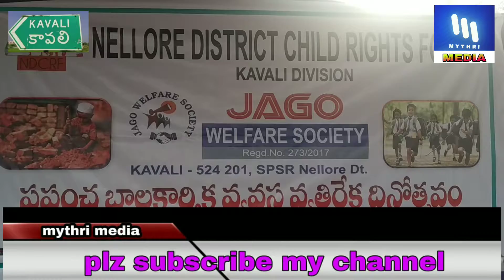ప్రపంచ బాల కార్మిక వ్యవస్థ వ్యతిరేక దినోత్సవ అవగాహన సదస్సు. !!MYTHRI MEDIA !! KAVALI!!